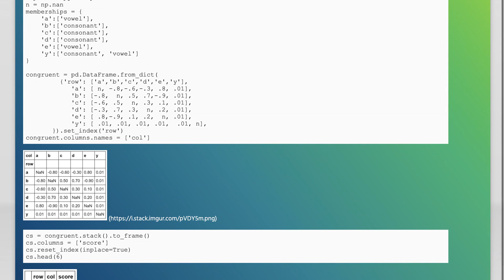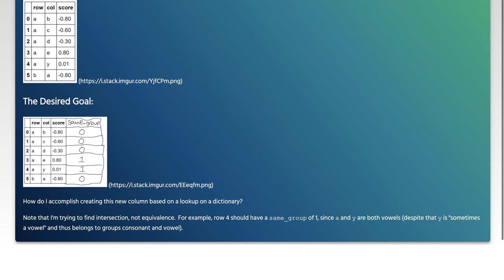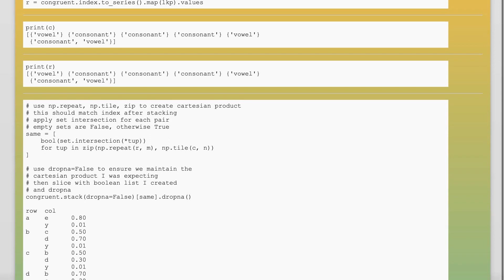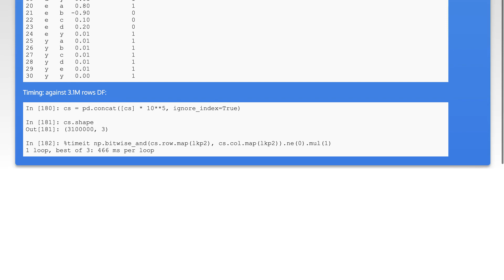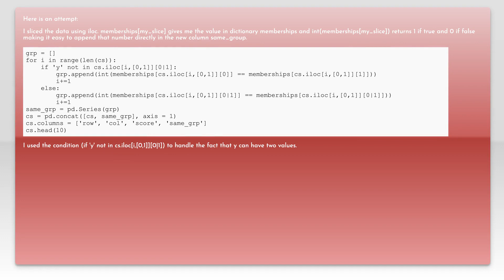Vectorized Lookups of Pandas Series to a Dictionary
python: Vectorized Lookups of Pandas Series to a Dictionary

Related to: python, pandas, numpy